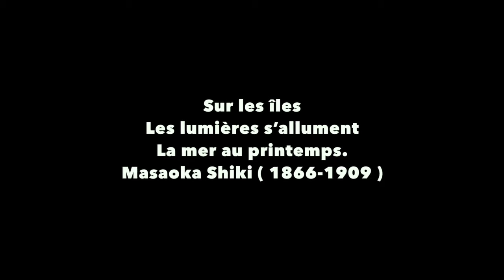Collège Raoul Follereau - SmartFaust 6°A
Une expérience musicale avec des SmartPhones équipés des applications SmarFaust développées par le GRAME.
D'après un Haïku de Masaoka Shiki.

(@ Collège Raoul Follereau, 21 rte de St Galmier, 42140 Chazelles sur Lyon)